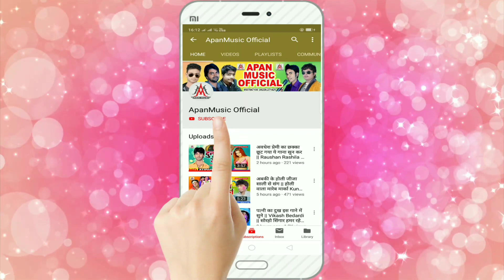भतार रात भर डोज देवेला - Bhatar Rat Bhar Doj Dewela - Navneet Pandey - Bhojpuri New Song 2020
►Song : Bhatar Rat Bhar Doj Dewela
►Singer : Navneet Pandey
►Lyrics :  Jaydip Raj
►Video Director :
►Company/ Label :- Apan Music
►Copyright : Apan_Music